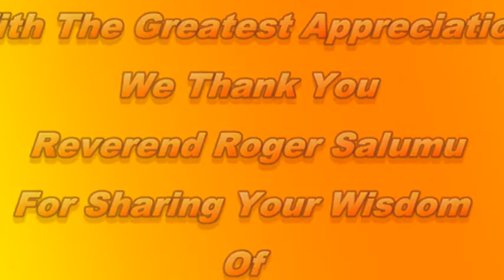PASTOR ROGER SALUMU, at welcome holy spirit,Toronto